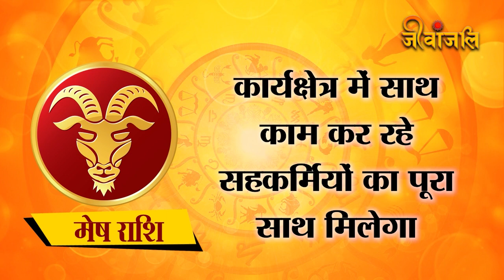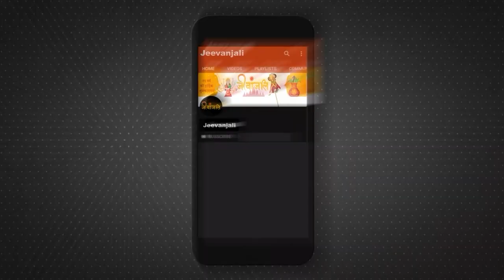Shukra Gochar चमकाने जा रहा है इन राशि वालों की किस्मत | Effects of Venus Transit on Zodiac Signs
ज्योतिष शास्त्र के अनुसार शुक्र देव धन, वैभव, भौतिक सुख और ऐश्वर्य के स्वामी हैं। जिस जातक की कुंडली में शुक्र उच्च स्थान पर होते हैं, उन्हें इन क्षेत्रों में लाभ होता है। हर ग्रह निश्चित समय के बाद राशि परिवर्तन करता है। ग्रहों के गोचर का शुभ और अशुभ प्रभाव सभी राशि वालों के जीवन पर पड़ता है।